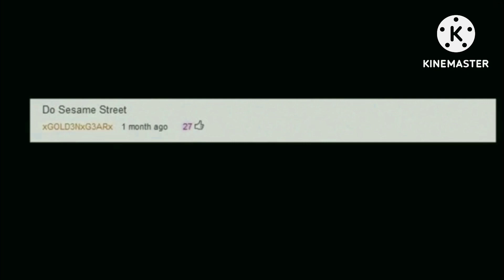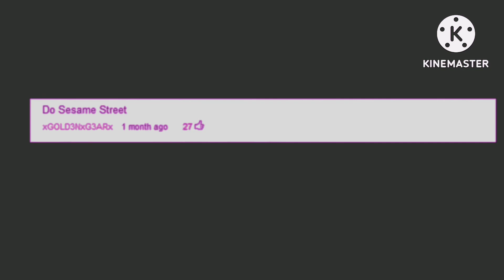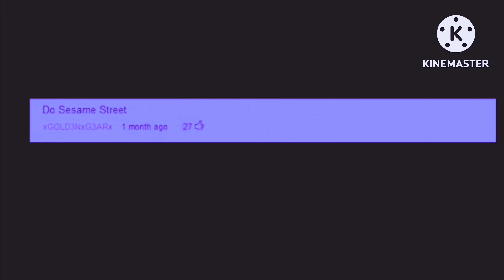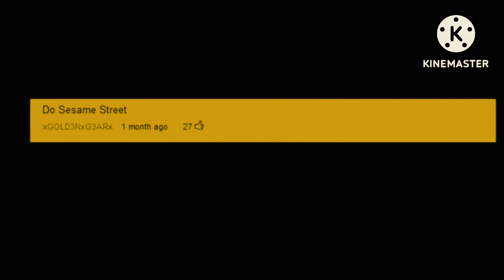A Effects Video For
yo This aint Sesame street man (cartoon) (Effects) (V2)

For @hoanganhle0400